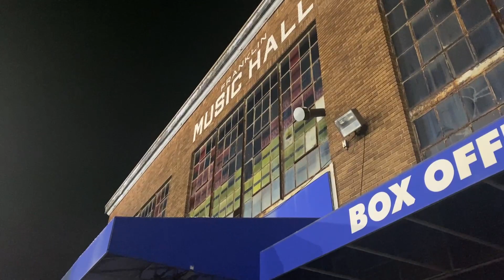Vlog| FKJ Concert, Fall Farm, and Pumpkin Carving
I took a trip to Philadelphia to see FKJ in concert, went to Linvilla Orchards, and did some family pumpkin carving.